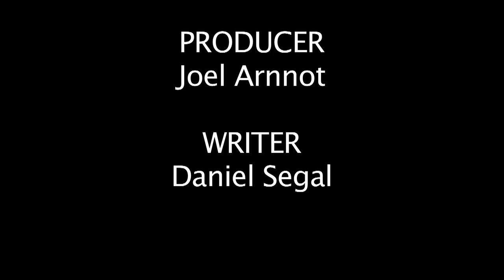The Court of Handball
1st prize in Connecting with Law Short Film Competition 2011.
Oxford University Press - Australia and New Zealand

The Court of Handball is where all arguments that arise during the schoolyard game are heard. When Bugsy refuses to take his out the judges are called upon to reach a decision. The court explores the law definitions of repudiation and implied terms as it fights to uphold the playground virtues of justice, peace and chocolate milk.

Daniel Segal, Daron Resnik, Joel Arnott